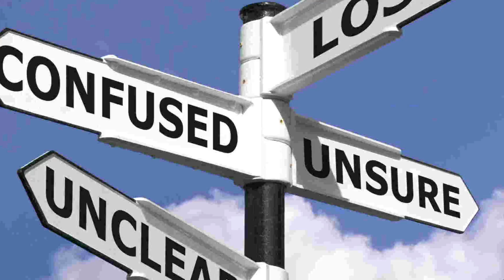Ron Villano- Crossroad